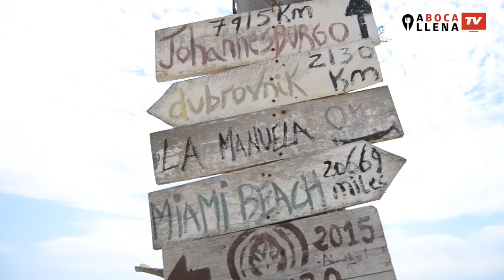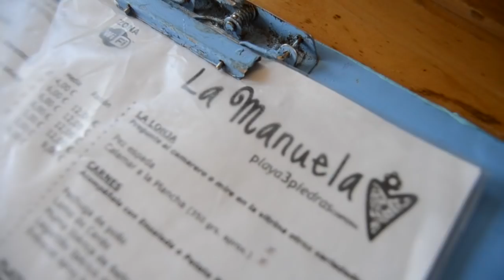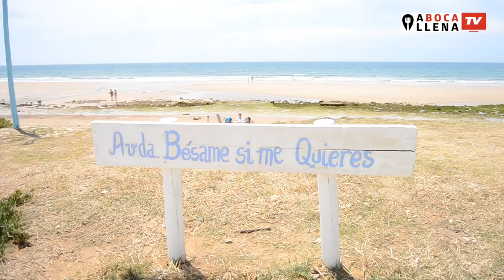A Boca Llena TV | La Manuela (extenso)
Presentador: Eugenio Camacho.
Vídeo y edición: Claudia González Romero.